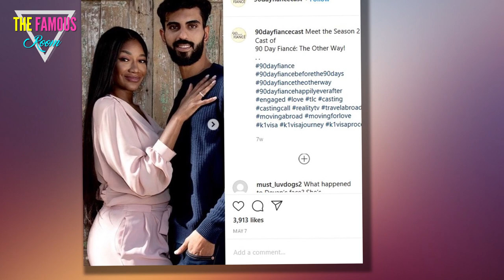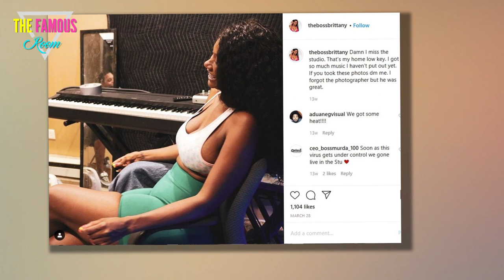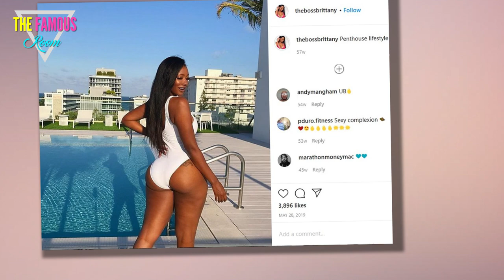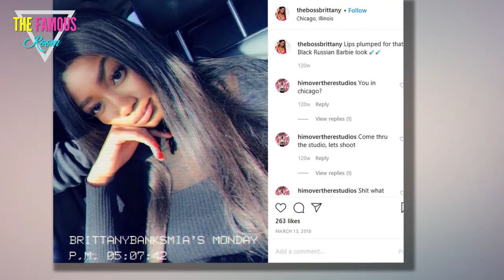Brittany Banks - Why Did Her First Husband Get Deported? (Why Is She So Happy About It?)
No doubt many people, in their darkest moments, have wished some sort of harm on an ex who mistreated them.

But surely most of those people would feel bad upon learning that some sort of terrible misfortune had actually befallen someone they used to love -- not so with Brittany Banks.

Brittany Banks Peaces Out
Brittany is one of the newest stars in the 90 Day Fiance galaxy as a result of her transcontinental romance with Yazan Abo Horira.

Thanks to a bottle of Patron and some public displays of affection, the Brittany-Yazan relationship is already off to a horrendous start.

In fact, it's the kind of relationship that might have you yelling at your screen for Brit to get out while she can, even though you know this season of The Other Way was filmed several months ago.

Brittany Banks and Yazan Abo Horira Have a Miserable Car Ride
How does a bright young woman from a loving and supportive family fall into a relationship with so much potential for abuse?

Well, sadly, it happens all the time, and seeking love from abusive partners is usually a pattern that's established very early on.

That's certainly the case for Brittany, who got involved with her abusive first husband when she was just 17 years old.

Brittany got married on March 30, 2015, just four days after her 22nd birthday.

Brittany Banks Poolside
Some 90 Day viewers might have cringed when they heard Brittany describe her ex's deportation as a blessing, but it's important to bear in mind that in this case, the government's intervention saved a young woman from a very bad situation.

"My ex-husband was living in the United States his entire life. He came over from Haiti when he was three years old. I met him when I was 17 and we were in the same group of friends," Brittany says.

"We hung out all the time. He seemed like a really cool guy, and one day he asked me to be his girlfriend," she continues.

Brittany Banks In Black
"After about three or four years of dating, we decide that it was time for us to get married. From our date of marriage, we were only together three or four months before he was deported."

As Starcasm points out, Brittany married her ex just one day before an immigration judge ruled that he should be deported.

Obviously, that sounds like an attempt to secure his citizenship

Brittany Banks In Purple
Anyway, Brittany and her ex were hardly married for any time at all before he was kicked out of the country, which may help explain why she's not more upset about his deportation.

As for why she sees it as a blessing in disguise -- well, Brittany has revealed that she was a victim of abuse, and it seems ICE agents unwittingly saved her from a future as a battered wife when they deported her husband.

And as far as we can tell, Brttany's ex is still furiously angry with her for reasons that are not entirely clear.

Brittany Banks Modeling
“Ex b-tch wanna be Instagram famous told her get dat money up,” he recently wrote on Instagram.

It almost seems like he blames Brittany for his deportation, but if that's the case, he's even more psychotic than we thought.

If anything, Brit attempted to save her ex from being deported, while he did everything he could to run afoul of the law.yazan and brittany

Brittany Banks is having second thoughts
As Starcasm reports, Brittany's ex was arrested several times in 2011 and 2012 on "minor" charges, including "driving without a license, marijuana possession, tampering with evidence, and running from police."

In 2014, his problems escalated when he and another man were pulled over with 35 Xanax pills and nearly 2 grand in cash.

Three months later, he fled the scene of an accident and was eventually apprehended with 4.8 grams of meth, 7 Molly pills, 14 grams of Xanax pieces, and 1.4 grams of marijuana.

Brittany Banks reflects on a bad arrival
He gave police a fake name and ID and in May of 2014, he pleaded guilty to seven charges and three felonies. the wendy williams show

From there, it wasn't difficult for the government to make a case for deportation.
 90 day fiancé: the other way

Brittany dodged a bullet on that one, but now that we've seen Yazan's abusive side, there's reason to believe she may have found herself in yet another dangerously unhealthy relationship.

Yazan Abo Horira and Brittany Banks, Deleted Photo
And 90 Day fans are deeply concerned for her safety.

"Run. And run fast. Only stop when you arrive in the States. Sh-t is real," reads one recent comment on Brittany's Instagram page.

We couldn't have said it better ourselves.
 90 day fiance the other way